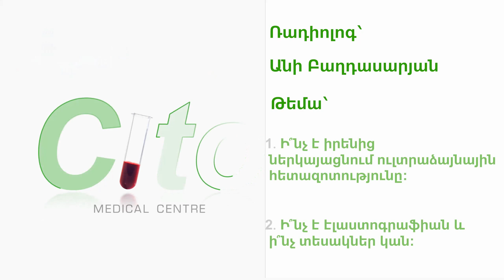Ուլտրաձայնային հետազոտություն//Անի Բաղդասարյան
''Диагностика достигла таких успехов, что здоровых людей практически не осталось.''

- Бертран Рассел

✅ Ներկայացնում է Բժիշկ-ճառագայթաբան՝

Անի Բաղդասարյանը 👩🏽‍⚕️

✅ Եղե՛ք առողջ։
📝Գրանցվե՛ք նախապես։

Հասցե՝
Հր․ Ներսիսյան 14/1, Զաքյան 5
Հարցերի դեպքում` գրե՛ք 📩 մեր ֆեյսբուքյան էջին կամ